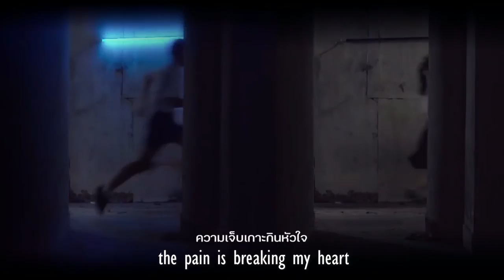Official MV ย้อน Slot Machine OST Hormones 3 The Final Season English Lyrics